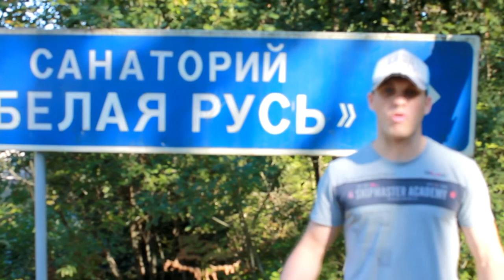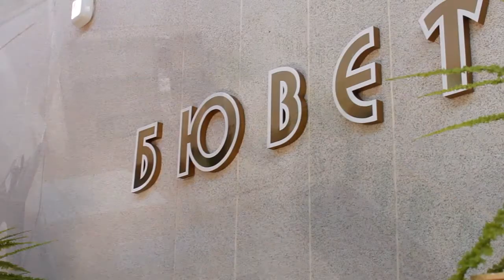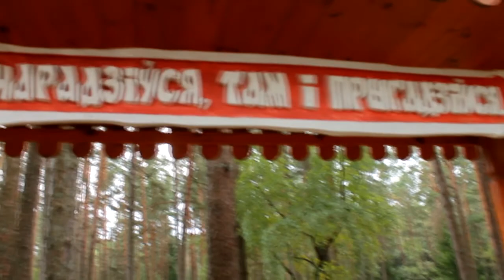Белорусский Санаторий-МОЙ ОТДЫХ(нарочь)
Нарочанский Санаторий Белая Русь плюсы и минусы.Мой отдых в белорусском санаторий.Нарочь. КиноСайт

СПОНСИРОВАТЬ - 1GC8PmFSDhGigBQBskH1vuopHB9RkMg1xU
    Bitkoin кошелек